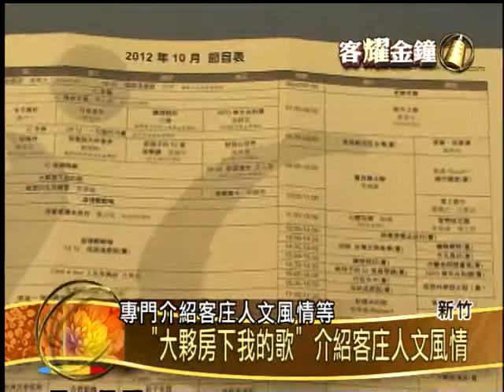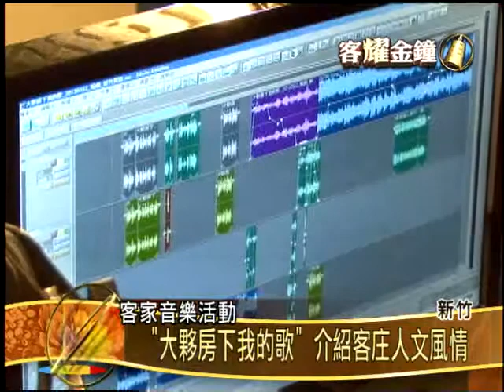《2012客耀金鐘》大夥房下我的歌" 入圍廣播金鐘獎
新竹市竹科廣播電台的節目，「大夥房下我的歌」，專門介紹客家音樂與創作人，雖然每天只有短短的6分鐘，但是主持人以貼近聽眾生活的主持風格，加上製作團隊用心蒐集資料，精緻細膩的製作，呈現豐富多元的客家音樂，節目品質備受肯定，也入圍了第47屆廣播金鐘獎單元節目獎。